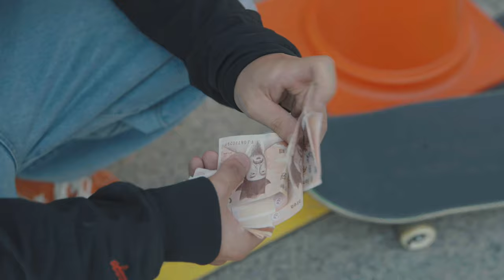[4K] 이태원에서 열린 스트릿 대회 Motor city open (agressive skate & skatboard)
정말 오랜만에 서울에서 스케이트보드와 어그레시브 스케이트 대회가
열렸습니다.

스케이트보드는 같은날 행사가 겹치는 바람에
선수들이 많지는 않았지만, 그래도 즐거운 시간을 보냈네요..!!

BGM
1.drop the tape